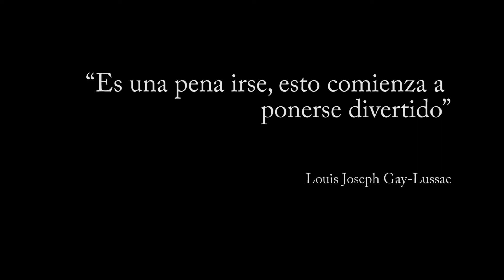Mimo - Cortometraje de Graduación Octavio Paz 2014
La desdepedida de la preparatoria es difícil, después de 3 años viendo casi todos los días a las mismas personas, es imposible no sentir tristeza al dejarlos, combinada con mucha felicidad por graduarse de este nivel educativo.

En Riicordi Fiilms creemos que es un momento perfecto para hacer creaciones distintas y proyectar esa emoción que sienten los protagonistas de cada historia.